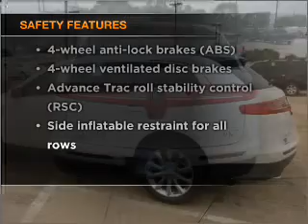2010 Lincoln MKT - Garland TX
Year: 2010
Make: Lincoln
Model: MKT
Trim: Sport Utility 4D
Engine: 6 cylinder 3.7 liter
Transmission:
Color: White
Mileage: 5
Address:
3601 S. Shiloh Ave